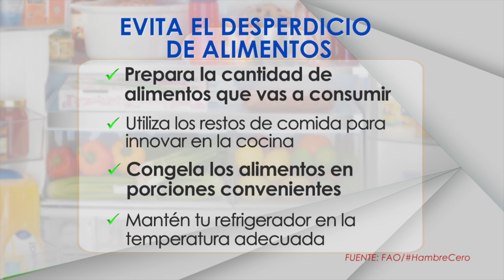Evita el desperdicio de alimentos, contribuye en la lucha contra el hambre y el Cambio Climático.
Cada año se desperdician mil 300 millones de toneladas de alimentos, suficientes para alimentar a 842 millones de personas que padecen hambre crónica y que son el 12% de la población mundial.